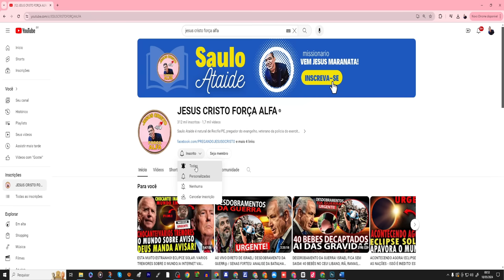PASTOR RASGA O VERBO/ VITORIA SOUZA DEVE SER PRESA A QUALQUER MOMENTO? FOI TUDO REVELADO! VEJA ISSO!